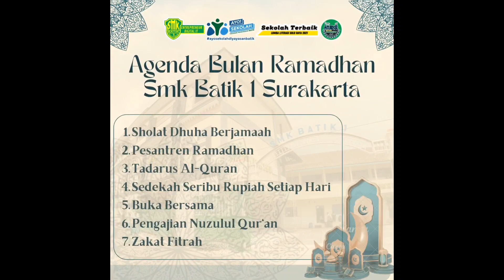Puasa Tentang Sedekah di Bulan Suci Ramadhan Ramadhan || Kuliah Ramadhan || SMK Batik 1 Surakarta